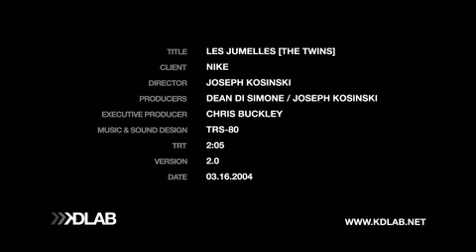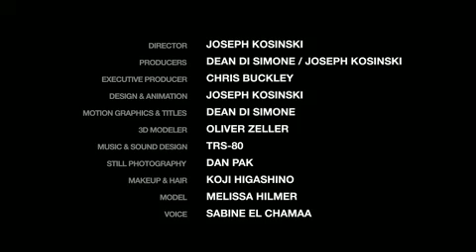Les Jumelles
Nike "Les Jumelles" = "the twin"